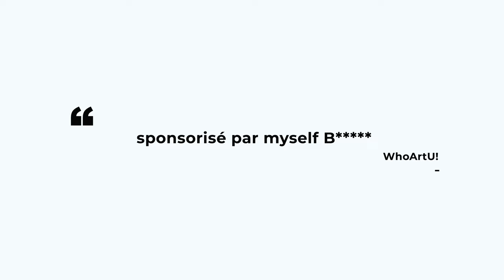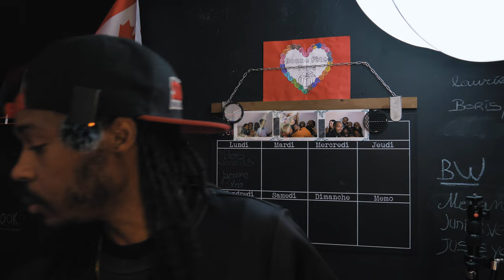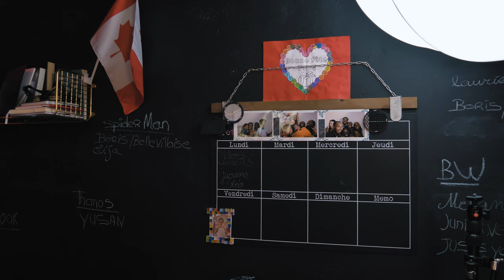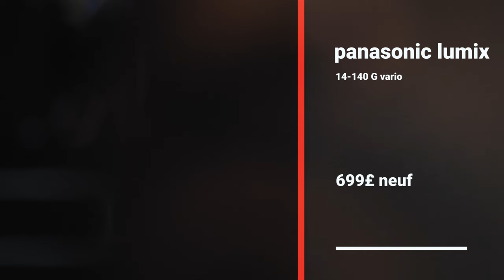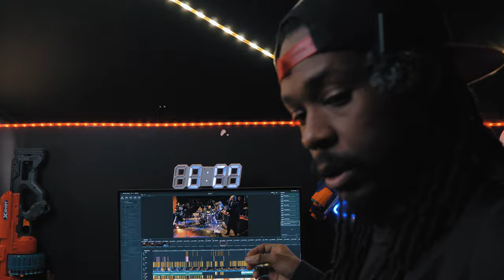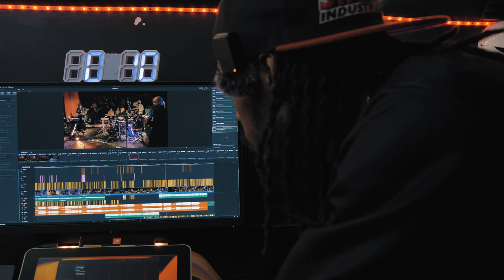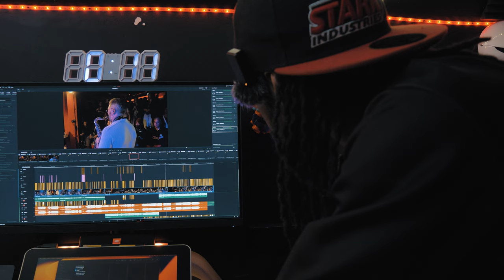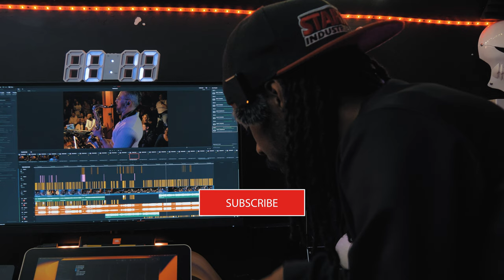mon materiel de tout les jours.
dans le cadre de maintenir une dynamique de tournage pour ne pas perdre la motivation. voici une vidéo de presentation basic de mon materil vidéo et photos.